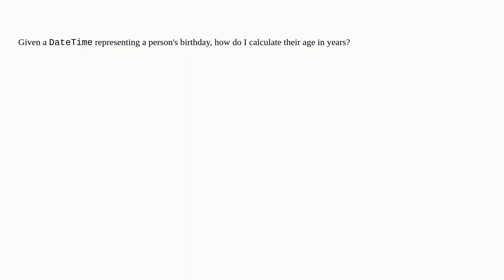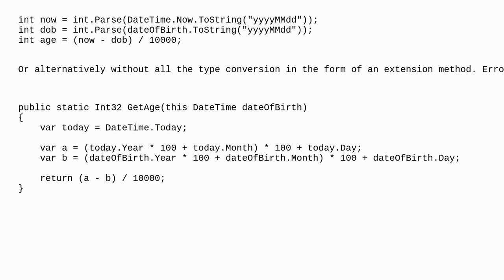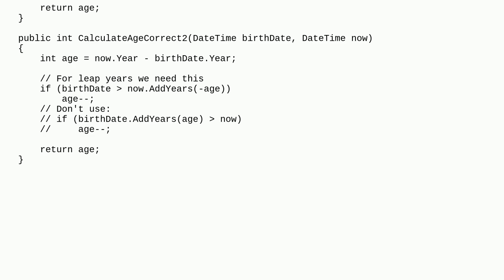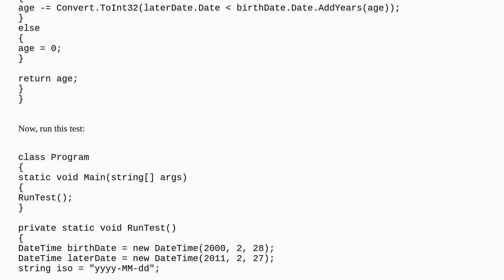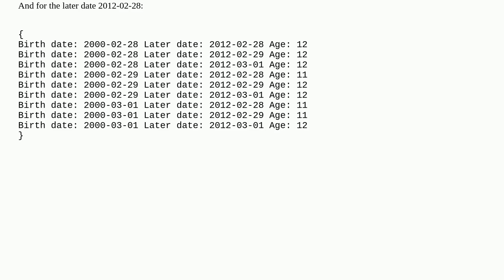How do I calculate someone's age based on a DateTime type birthday?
A special thanks goes out to the community

  .net datetime c#